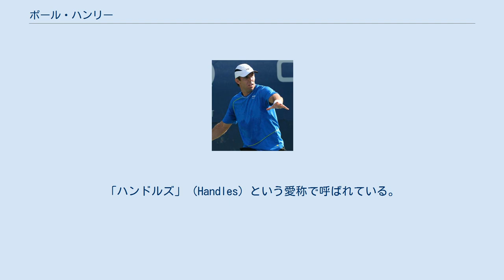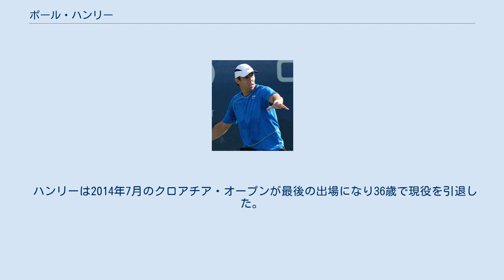ポール・ハンリー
ポール・ジェイソン・ハンリー（Paul Jason Hanley, 1977年11月12日 - ）は、オーストラリア・メルボルン出身の男子プロテニス選手。
「ハンドルズ」（Handles）という愛称で呼ばれている。
2005年ウィンブルドン選手権と2011年全豪オープン混合ダブルスで準優勝した。
サービスとフォアハンド・ストロークを武器にした選手。
 ハンリーは普段からダブルスのスペシャリストとして活動し、4大大会の男子シングルスには1度も出場記録がない。
ATPツアーでダブルス26勝を挙げた。
ダブルスの自己最高ランキングは5位。
彼が息を合わせてきたダブルス・パートナーには、同じオーストラリアのウェイン・アーサーズやケビン・ウリエットなどがいる。
 ハンリーは両親がテニス・センターの経営者という家庭に生まれ育ち、早くからテニスに親しんだ。
1997年に20歳でプロ転向。
2001年からダブルスのスペシャリストとして頭角を現し始め、7月初頭のオレンジ・ワルシャワ・オープンで同じオーストラリアのネイサン・ヒーリーと組んで男子ツアー大会初優勝を果たす。
この年はヒーリーとのペアで、ジャパン・オープン・テニス選手権男子ダブルス準優勝もあり、ハンリーとヒーリーは決勝でリック・リーチ/デビッド・マクファーソン組に6-1, 6-7, 6-7の逆転で敗れた。
2002年までは男子ツアー最下層のITF男子サーキットでシングルスにも出場していたが、2003年以後は活動をダブルスのみに絞るようになる。
 2002年全仏オープン男子ダブルスで、ハンリーは同じオーストラリアのウェイン・アーサーズと組んでベスト8に入った。
しばらく様々な選手たちとのペアを試したが、2003年春から大半の試合でアーサーズと組むようになり、彼との組み合わせで2003年に全仏オープン前哨戦の1つのローマ・マスターズに優勝し、初めてのビッグタイトルを獲得する。
ハンリーとアーサーズは、2003年全仏オープンと2004年ウィンブルドン選手権で男子ダブルスベスト4に入った。
2005年ウィンブルドン選手権混合ダブルスで、ハンリーはタチアナ・ペレビニスと組んだ。
2人は決勝戦でマヘシュ・ブパシ/マリー・ピエルス組に4-6, 2-6のストレートで敗れ、優勝のチャンスを逃した。
2005年の男子ツアー年間最終戦テニス・マスターズ・カップの予選敗退を最後に、ハンリーとアーサーズはペアを解消した。
 アーサーズとのペア解消後、ハンリーは2年間ケビン・ウリエットと組んだ。
ハンリーとウリエットの組は、2006年・2007年の2年連続で全豪オープンと全米オープンの男子ダブルスベスト4に入ったが、4度とも決勝進出のチャンスを生かせなかった。
2006年から、ハンリーは男子テニス国別対抗戦デビスカップオーストラリア代表選手を務め、これまでにシングルス0勝2敗、ダブルス8勝2敗の成績を挙げている。
 ハンリーは2009年と2010年はシーモン・アスペリンと2011年からはルーカス・ドロウヒーやジェイミー・マリー、エリック・ブトラックらとペアを組んでいる。
2011年全豪オープン混合ダブルスでは詹詠然とペアを組んで決勝に進出した。
決勝ではダニエル・ネスター/カタリナ・スレボトニク組に3–6, 6–3, [7–10]で敗れ準優勝となった。
 ハンリーは2014年7月のクロアチア・オープンが最後の出場になり36歳で現役を引退した。